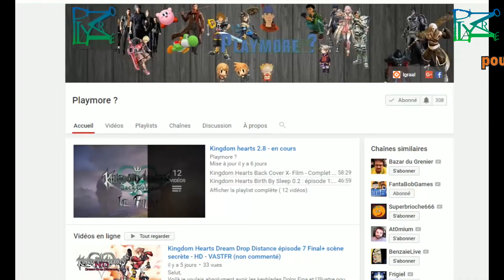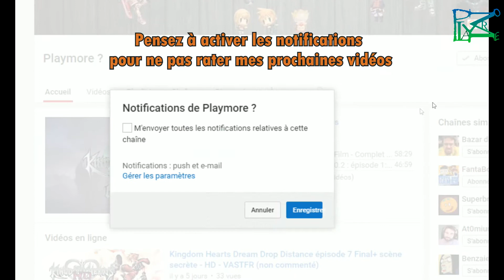Super Mario 3D World : toutes les lunes du Niveau Plaine Roule-pelouse (Non commenté)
Salut,
Dans cette vidéo je montre l'emplacement et l'obtention pas à pas des lunes et des Tampons du niveau Plaine Roule-pelouse